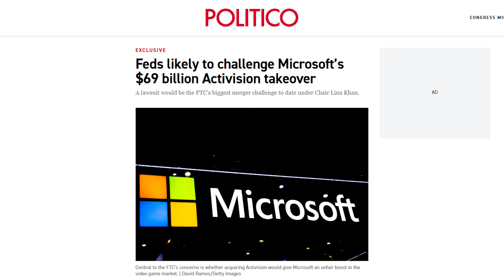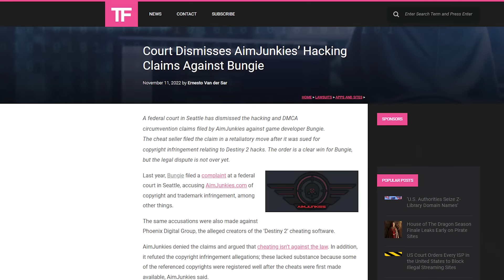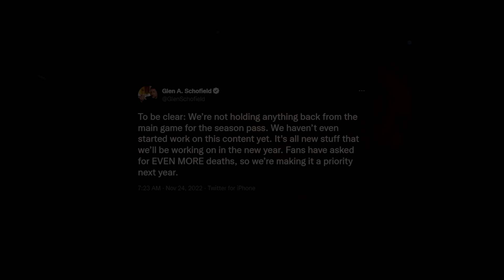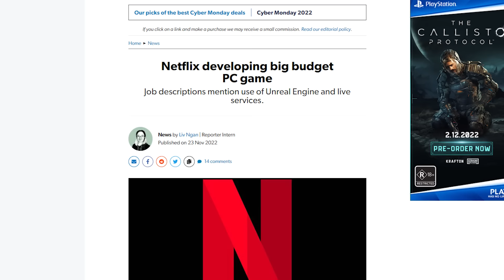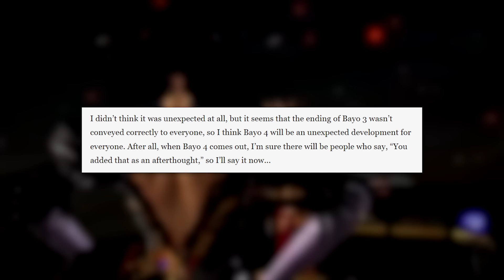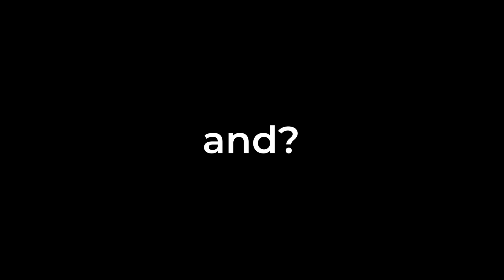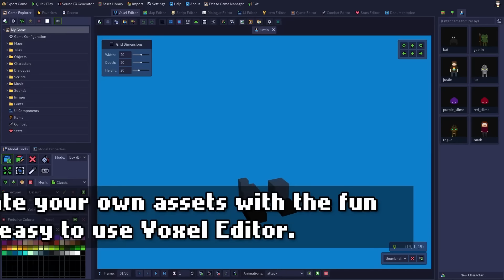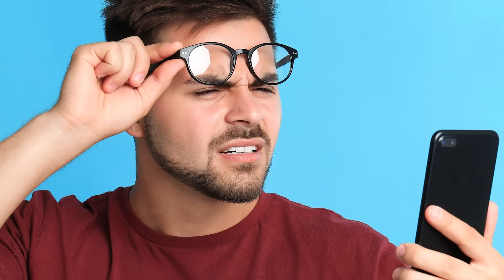The Callisto Protocol, Marvel's Midnight Suns and Gran Turismo PC? | This Week In Videogames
The Callist Protocol's DLC plans have some fans worried, Marvel's Midnight Suns is Firaxis' biggest gamble and Gran Turismo may be headed to PC.

If you want to grab Pepper Drill (or any other game I profile in the 'Put This On Your Radar segment) you can find a link to it on my Steam Curator page: